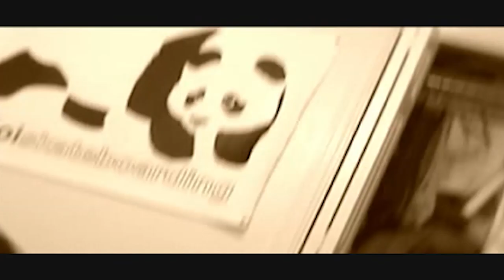Dirt Surfers - Episode 16: Mark Martinez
Back with another Episode of Dirt Surfers!
The local El Paso Tx. skating legend Mark Martinez is in the house!!
We touch on the origin story of his come up as a skateboarder and film maker.
Click the links below to view some of this mans work!

Time Stamps:

2:15 Dirt Surfer's Origin
4:40 Surf & Skate
5:17 Were skating began
6:00 Cholo Culture
9:20 Influence
11:40 Mid 90's
12:20 Broken Smile
14:18 Mod Bike Job
15:30 Ride on Sports
18:00 K-O
20:00 1998
26:00 First Set Up
29:35 Tensor Trucks
33:00 Filming Begins
39:00 Monopoly Video
44:41 Skate City
53:11 Blockbuster
55:55 Cinemark Opens in town
57:00 Plugs